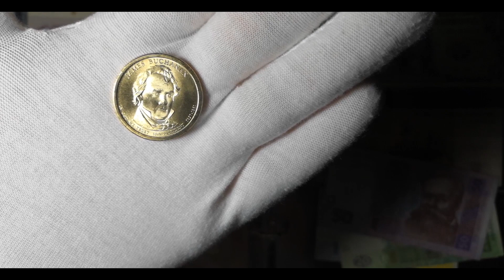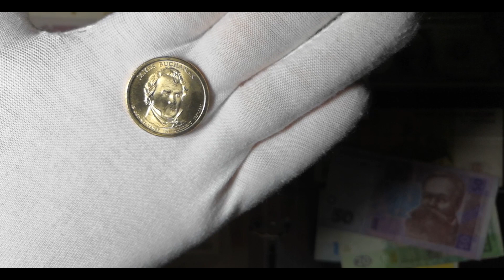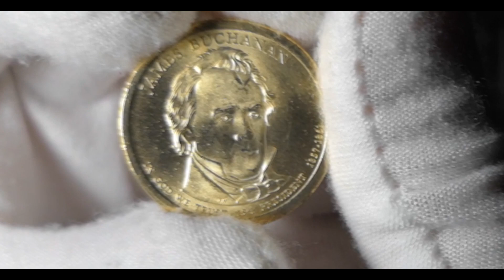15 президент США Джеймс Бьюкенен 15th President of the United States, James Buchanan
Вся информация ниже.
Приветствую! Спасибо за внимание к моему каналу. Нумизматика- мое увлечение, которому я уделяю свое свободное время. Критику воспринимаю нормально, так что пишите, что можно исправить, чтобы хотели увидеть в новых видео. Так же на добровольных основаниях вы можете прислать мне монеты на обзор, я буду рад познакомится с новыми и интересными людьми, так же эти монеты можно разыграть.
*На обзоре* юбилейная монета посвящена 15 президенту США Джеймс Бьюкенен commemorative coin is dedicated to 15th President of the United States James Buchanan
*Моя почта по запросу*
Если нужна другая связь, то пишите..